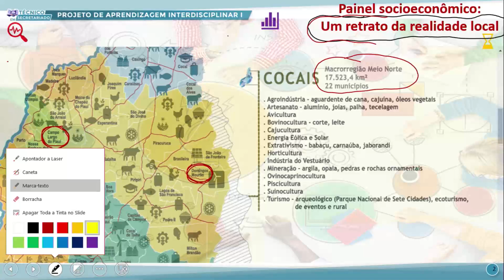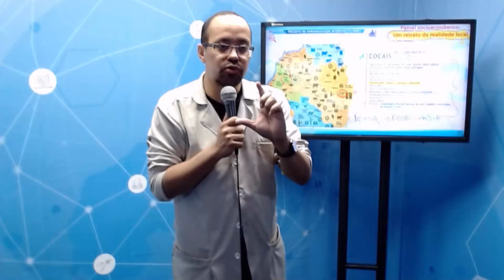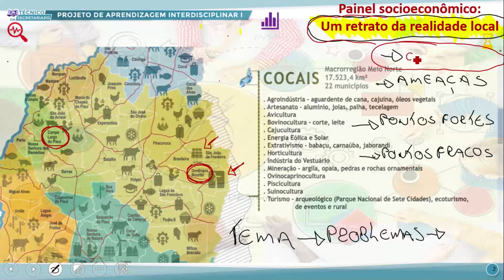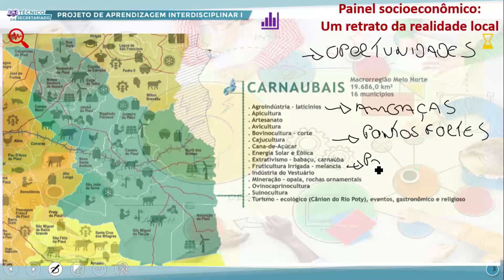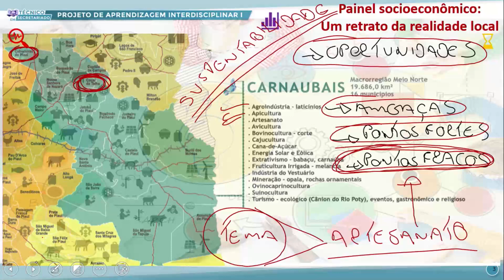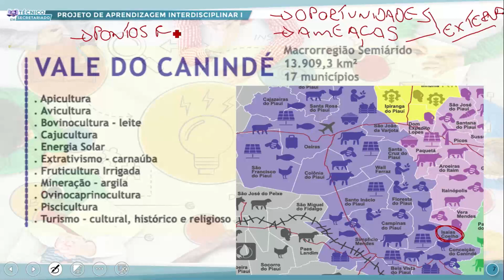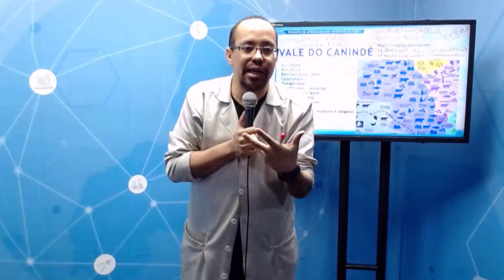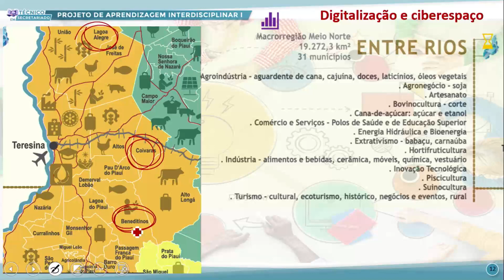TÉC SECRETARIADO MANHÃ PROJETO DE APREND INTERDISCIPLINAR I 30 08 2022 FUNDAMENTOS PARA ATUAÇÃO